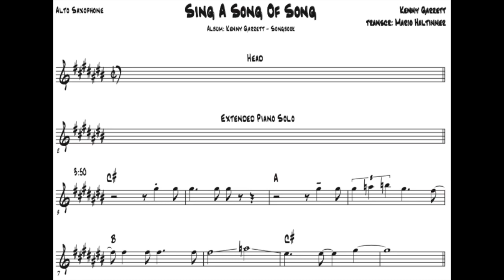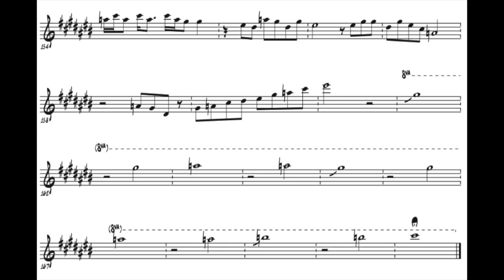Sing A Song Of Song - Kenny Garrett - Alto Sax Solo Transcription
solo: kenny garrett
comp.: kenny garrett
transcr.: mario haltinner